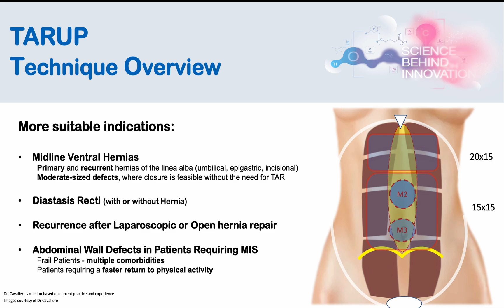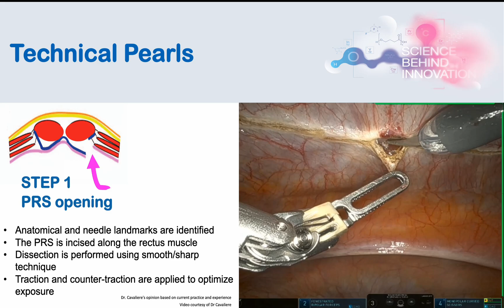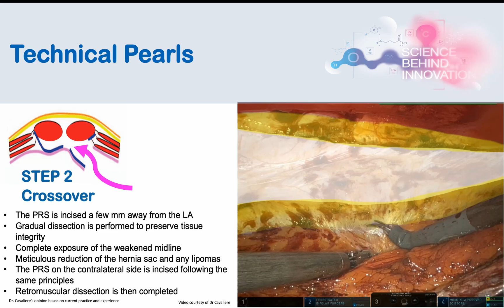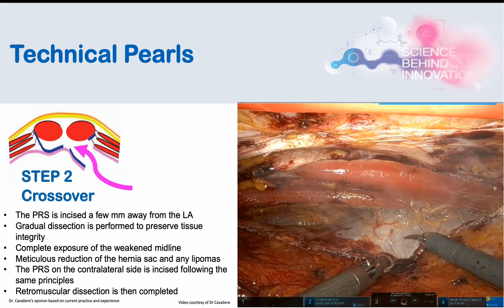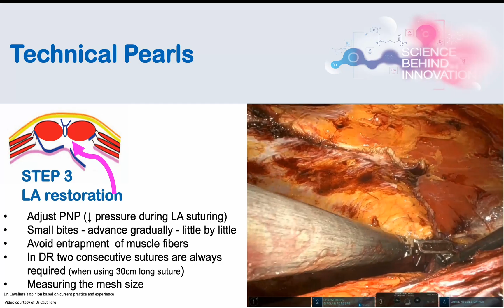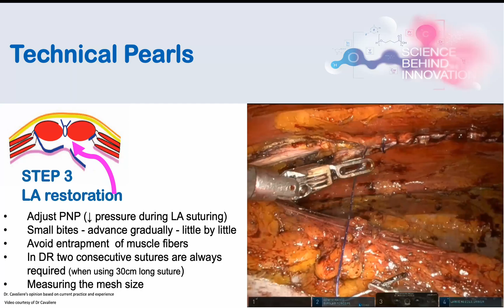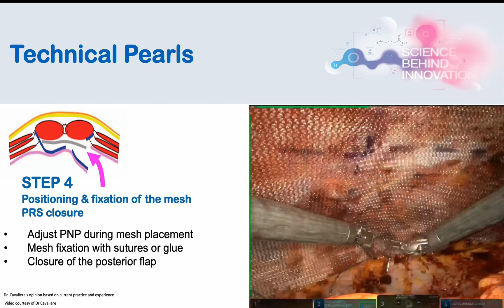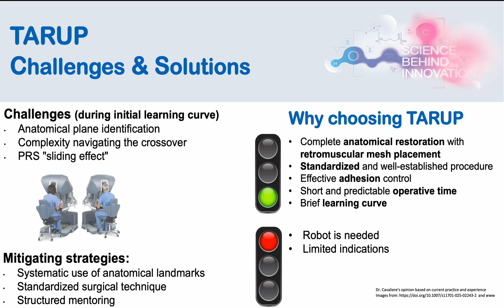Robotic TARUP IHS25 - Ventral Hernia and Diastasis Recti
Mastering TARUP: A Practical Guide for Robotic Abdominal Wall Surgery

Introduction
What can you do, starting today, to make your TARUP procedure easier, safer, and more successful—even from your very first case?

In this clip, I want to share what I wish someone had told me before I started my very first TARUP procedure. The techniques, the tips, and the mindset that can help you succeed from the beginning.

It's taken from my presentation given in Munich during the International Hernia Symposium 2025 (ICS25). I would like to thank the entire BD team for their kind invitation and for the valuable opportunity to exchange ideas and experiences with internationally renowned colleagues.

TARUP Technique Overview
TARUP is a strategic robotic technique, performed through an intraperitoneal lateral approach, characterized by the restoration of the linea alba and reinforcement of the abdominal wall using a prosthetic mesh positioned in the retromuscular rectus spaces. The procedure begins at the superior aspect of the left posterior rectus sheath (PRS), progresses through the linea alba, and continues into the right retrorectus retromuscular space. This immersive navigation through the abdominal wall layers is known as the crossover.

Indications
TARUP is particularly indicated for diastasis recti (with or without associated hernias), and midline ventral hernias, including primary and recurrent hernias of the linea alba (umbilical, epigastric, incisional) with moderate-sized defects that allow for closure without requiring a transversus abdominis release (TAR). It is also suited for recurrent hernias after laparoscopic or open repairs, as well as abdominal wall defects in patients with significant comorbidities or those requiring a quicker recovery.

Challenges and Solutions - Pros and Cons
The learning curve for TARUP includes challenges such as identifying anatomical planes, navigating the crossover area, and managing the "sliding effect" of the PRS. I recommend structured mentoring and a systematic approach using anatomical landmarks and standardized surgical steps to overcome these difficulties.
The main advantages of TARUP include complete anatomical restoration with retromuscular mesh placement, a standardized and reproducible technique, better adhesion control, shorter operative time, and a relatively quick learning curve. The primary limitations are the requirement for a robotic system and the narrower scope of surgical indications.

How to Perform TARUP
Patient positioning is critical: place the patient supine with the iliac crest centered at the table joint, arms alongside the body to reduce shoulder injury risk, and flex the table slightly (10°–15°). Position the ports laterally to the left rectus abdominis, starting 2 cm below the costal margin along the anterior axillary line. Additional ports should be spaced approximately 8 cm apart, aligned linearly or in a smile configuration depending on abdominal anatomy.

Step-by-Step Surgical Technique
Step 1: PRS Opening
  Begin with a precise anatomical dissection, using standardized landmarks, a smooth-sharp dissection method, and strategic traction-countertraction to enhance exposure.

Step 2: Cross-Over
  Carefully perform a gradual dissection through the linea alba into the contralateral space. Reduce hernia sacs meticulously and manage any lipomas to maintain tissue integrity.

Step 3: Linea Alba Restoration
  Restore the linea alba using small, incremental sutures to prevent muscle fiber entrapment. Reduce pneumoperitoneum pressure during suturing to minimize traction and improve precision and safety.

Step 4: Mesh Positioning & Fixation
  Place and fix the mesh while maintaining a reduced pneumoperitoneum pressure. This approach supports tension-free repair and promotes patient recovery.

Mesh Selection.
Mesh choice depends on various patient-specific criteria such as physical activity, reproductive considerations, hernia size, risk of contamination, and patient preferences. Options include biosynthetic, self-fixing, composite, and hybrid meshes. I encourage careful selection based on these factors to optimize outcomes, as the type of mesh used can significantly influence long-term success, particularly in terms of recurrence rates, postoperative pain, and tissue integration.

This guide aims to provide clarity and confidence as you approach TARUP, whether you're just beginning or refining your technique. Mastering TARUP not only enhances surgical precision and patient outcomes but also serves as a vital stepping stone toward full proficiency in advanced robotic abdominal wall surgery.